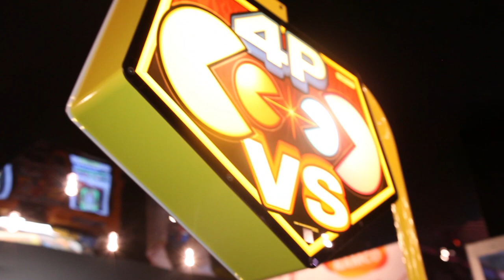4 Player Pac Man VS Tournament, And The Winner Is...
Old Skool of loves to throw down on the classics, and this redone Tournament style 4 Player Pac Man Versus Cocktail cabinet is no exception.

Watch as OSF tries to bring home the 4 Player Pac Man Title.